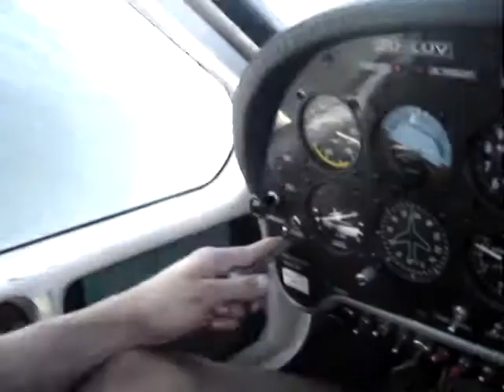Light Aircraft low pass next to waves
Flying really low over ocean near Danabay, Mosselbay, South Africa